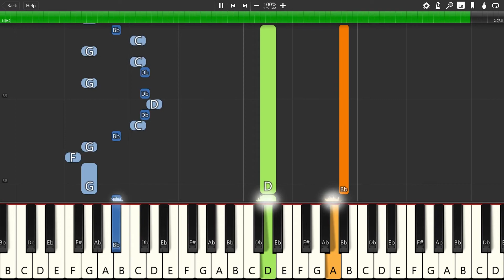Lufia: The Legend Returns - Battle Theme #2 (Boss) - Piano [Synthesia]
===Downloads===

Transcribing these takes quite a while, so in case of using them,
mentioning me in the credits would be nice.

===Information===

Game: Lufia: The Legend Returns
( Japanese: エストポリス伝記　よみがえる伝説 [Estpolis Denki: Yomigaeru Densetsu] )
Publishers: JP: Taito, NA: Natsume, EU: Ubisoft
Platform: Game Boy Color
Composers: Yasunori Shiono, Akiko Ishibashi, Tomoko Morita, Yukio Nakajima